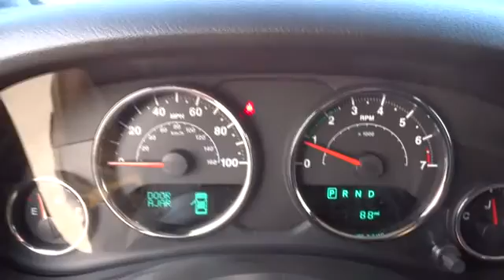2015 Jeep Wrangler Unlimited Costa Mesa, Huntington Beach, Irvine, San Clemente, Anaheim,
2015 Jeep Wrangler Unlimited